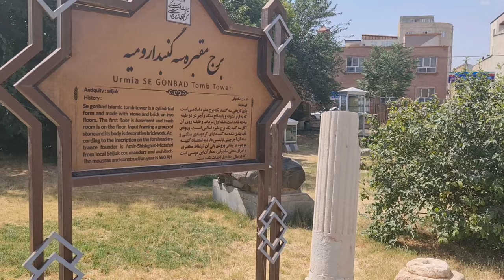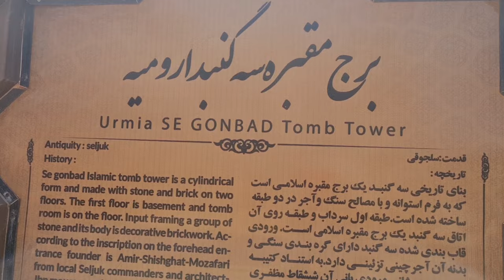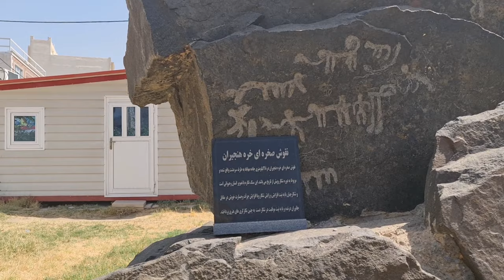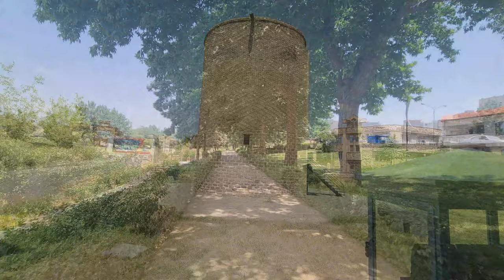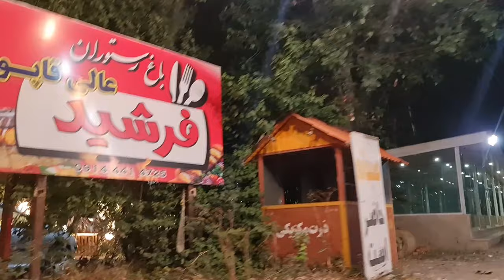Urmia:Travel to the sweetest city in Iran, Grape city,episode 1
The city of Urmia is one of the big cities of Iran and the capital of West Azarbaijan province, located in the northwest of Iran and the region of Azerbaijan. Urmia is located at the foot of Mount Sir and in the middle of the Urmia plain.  And Asia Minor has been one of the commercial centers of the region in the past.  Narration is the most important souvenir of this city. Urmia means the city of water. There are many vineyards in this city
شهر ارومیه یکی از کلانشهرهای ایران و مرکز استان آذربایجان غربی می باشد که در شمال غرب ایران قرار گرفته است . شهر ارومیه در دامنه کوه سیر و دشت ارومیه قرار دارد . شهر ارومیه به شهر هفتاد و ملت مشهور است . نقل و حلوا از مهمترین سوغات ارومیه می باشد.
ارومیه با داشتن باغهای فراوان انگور یکی از قطبهای انگور ایران است.